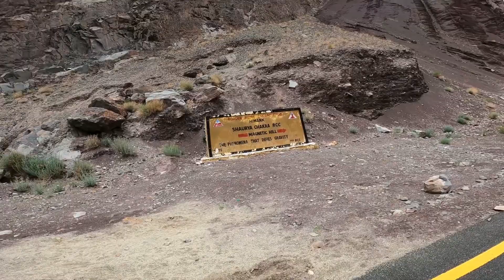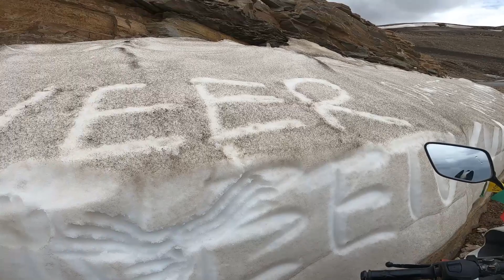Tanglang La pass || karu to sarchu || Ladakh || Day-13 Part-1